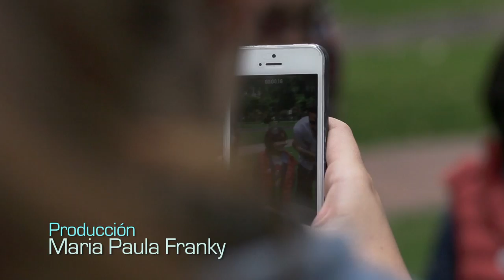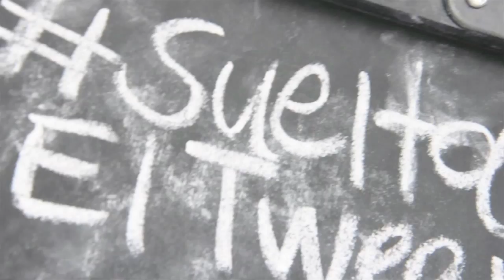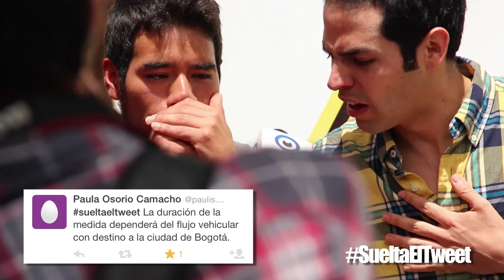Improvisual Urbano - Capitulo 3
Improvisual Project es el primer canal web de impro en Colombia.

Improvisual Urbano es una serie web que se graba en las calles y esta compuesta de todas las formas de improvisación, David Moncada, Victor Tarazona y Alvaro Lozano realizan juegos de impro basados en las sugerencias que llegan a través de Twitter y del público que lo ve en vivo.

En este capítulo:
Felipe Ortiz y Ron Chaves juegan "Props", dandole todos los usos posibles a un objeto.
Felipe Correa improvisa un rap con las sugerencias de SueltaElTweet
David Moncada cuenta una historia con la L como "Letra Prohibida"

Dirección General: David Moncada Varela

2014